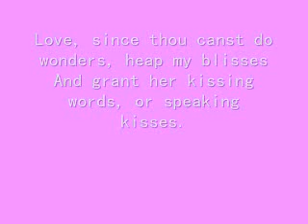todays poem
i got this from a website no i did not copyright